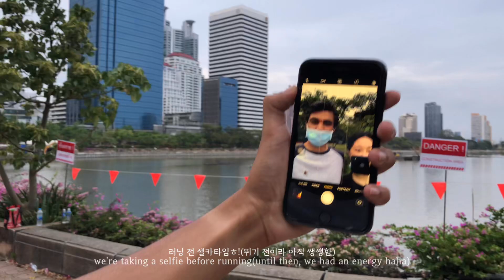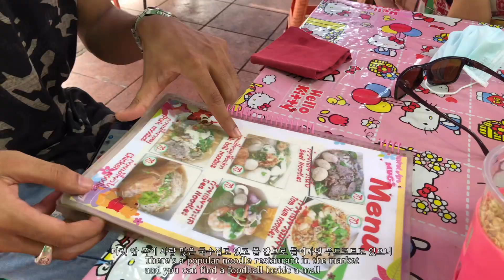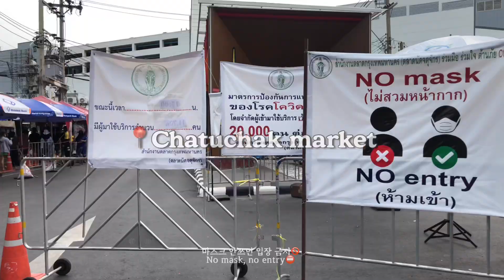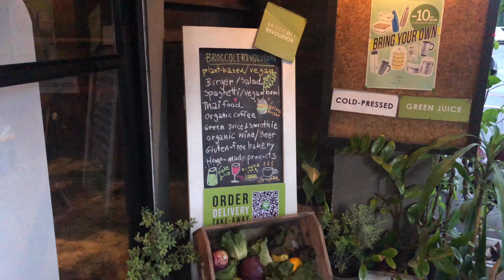eng)[나의 🇹🇭방콕 브이로그]다시 연 짜투짝 시장🛒존예탱 방콕 비건레스토랑은?(태국, 브이로그,vlog,태국 일상, เกาหลี, ตลาดนัดจตุจักร,chatuchak)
안녕하세요!
이번 영상에서는 방콕의 한 공원에서 아침 러닝 후
한동안 문을 닫았던 짜투짝 마켓에 다녀왔어요
역시 돈쓰는게 젤루 재밌달까요^^...?

나만 알고 싶은(물론 네이버에 치면 다 나오지만ㅠㅠㅋㅋㅋㅋ)
존예로운🎀💘💗 비건 레스토랑도 다녀왔으니

영상이 좋으셨다면 좋아요👍🏻 와 💛구독💛 눌러주세요
제 영상을 봐주셔서 너무너무 감사합니다!

Hello, guys~
In this video,
after running in the morning,
I went to the Chatuchak weekend market
and
I went to go to so beautiful vegan restaurant in BKK